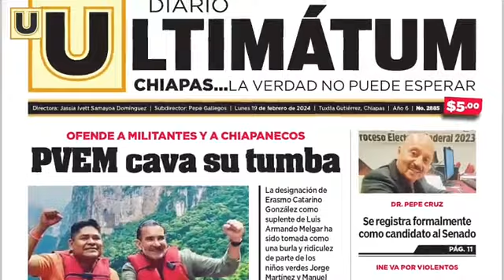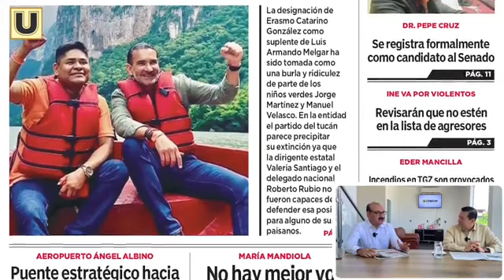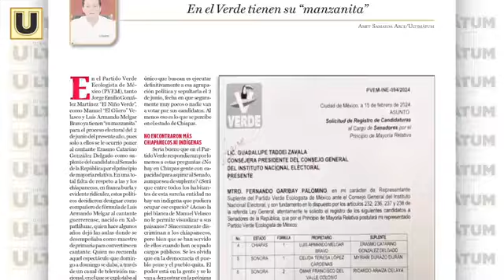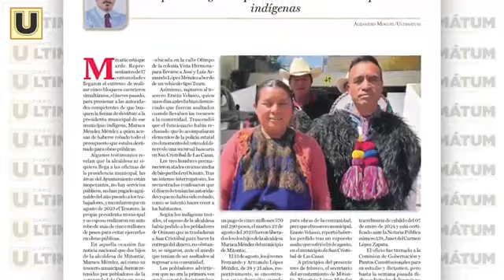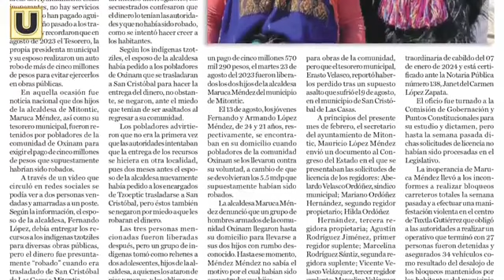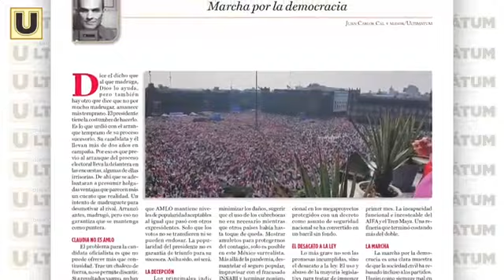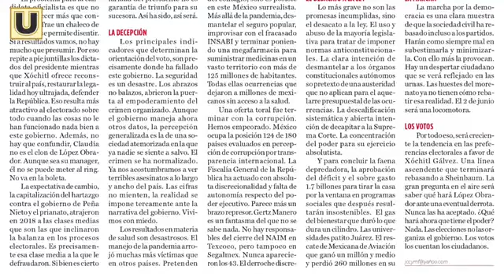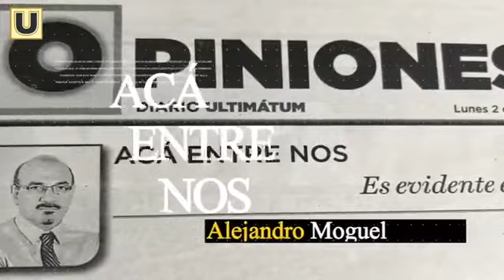Arsena de Plumas - 19 de febrero